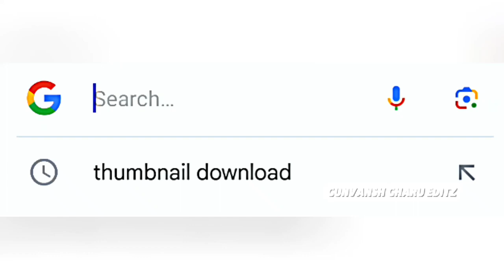Rottweiler dog bahut aggressive ho jata hai😢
Rottweiler Dog Agaya💸 |Shehr Main Dihat| Video Editing

R.E EDITZ

361Likes

25,216Views

7 May2024